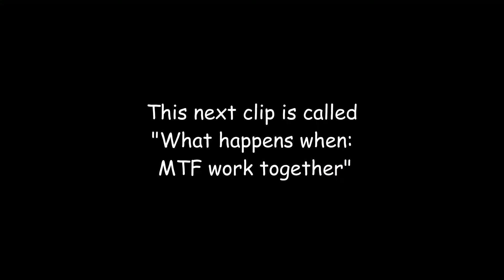SCP Secret Lab - Skill Issues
In the secret lab with SCPs abound, issues are common, but skill issues are far more prevalent for the regular player

RECORDED ON ZIRCON

MUSIC USED
- Undertale OST - Hotel